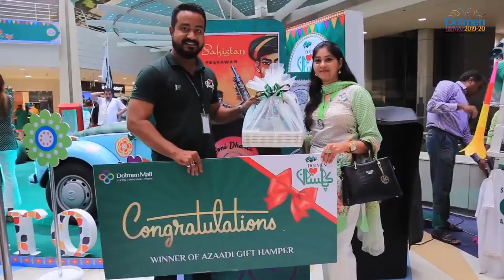Dolmen Loves Jinnah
Remembering the man who struggled for our land, our Pakistan!